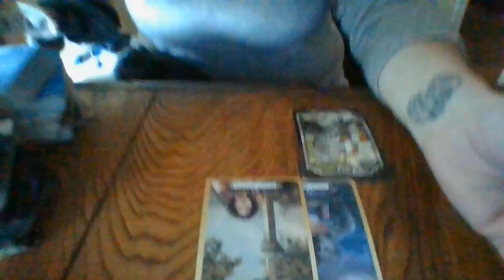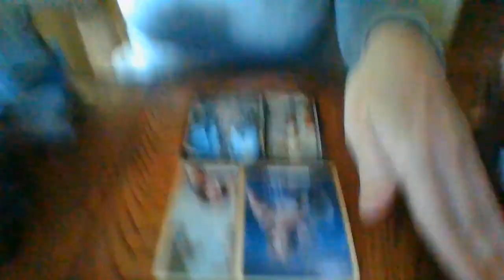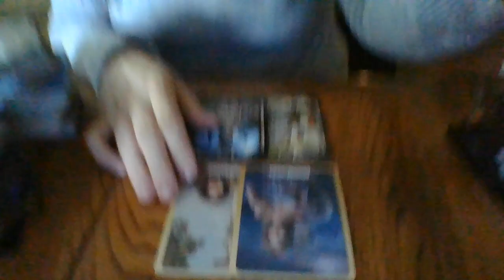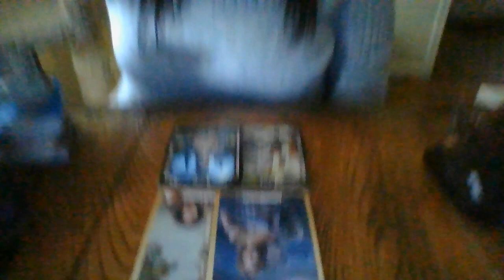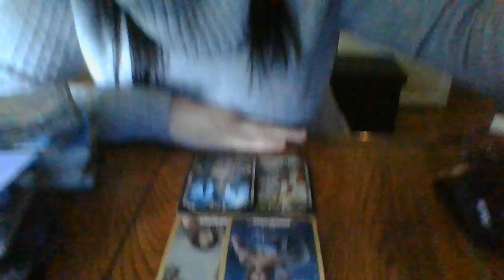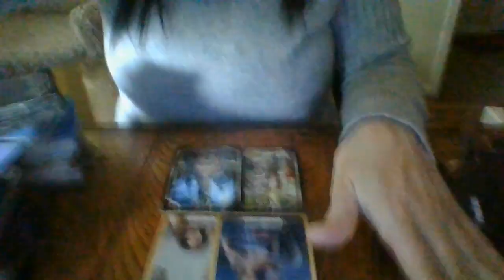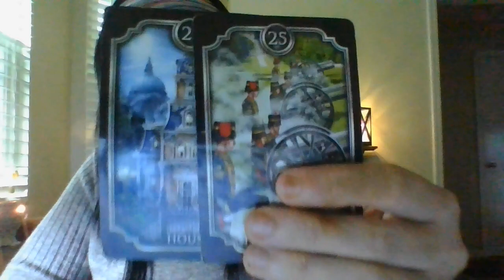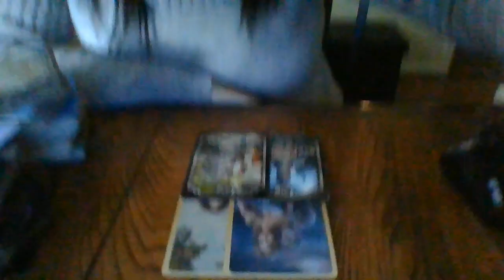JULY 2021- A THREAT TO NATIONAL SECURITY?!? S7?!?